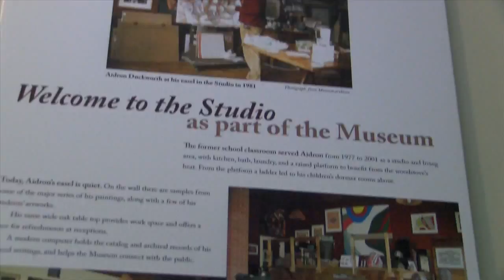River Valley Chronicle with Grace Harde presented by the Aidron Duckworth Art Musuem